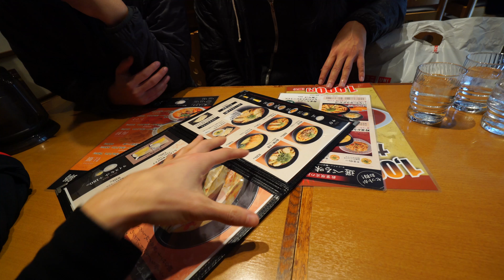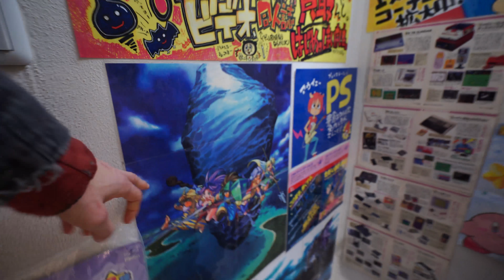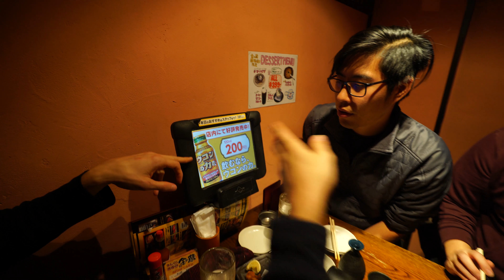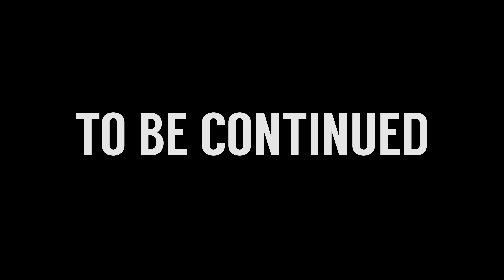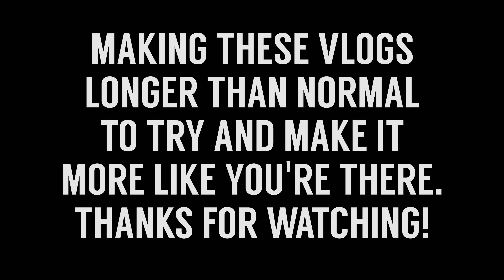Return to Japan Day 3 Part 1